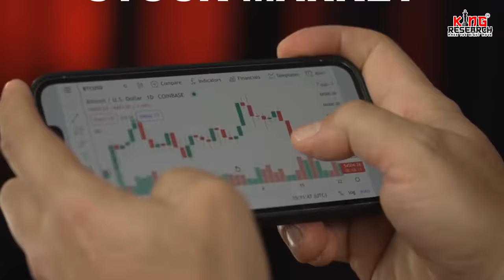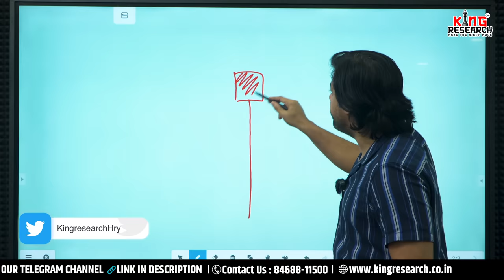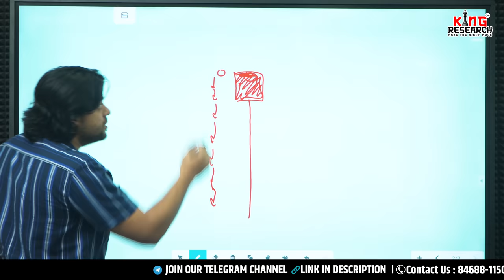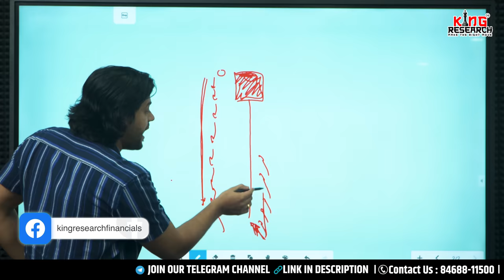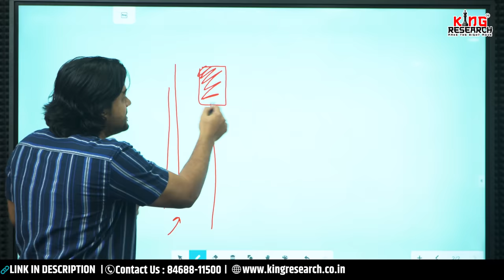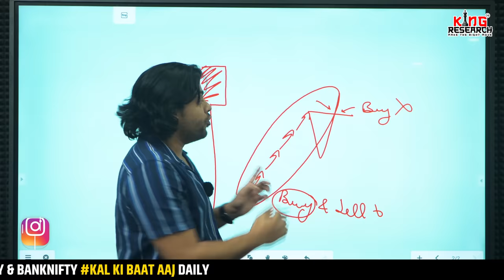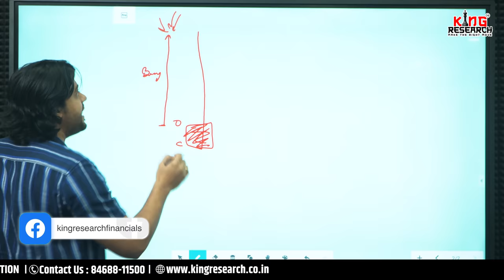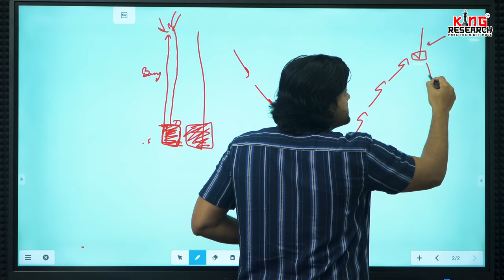Profitable Candlestick Pattern | Learn Logic in Stock Market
Are you ready to take your stock market trading skills to the next level? In this video, we delve deep into the world of profitable candlestick patterns and demystify the logic behind them. Whether you're a beginner looking to build a strong foundation or an experienced trader aiming to refine your strategies, this comprehensive guide has something for everyone. Join us to discover how these patterns can help you make informed trading decisions and increase your chances of success in the stock market. Don't miss out on this valuable knowledge

‼️Top par sell aur Bottom par buy‼️

⚡️Sikhna hai

🔴Aa jaao Delhi

‼️7th Oct ‼️

⚓️Delhi ⚓️

Sikhne ko milega
⚡️ Breakfast Strategy
⚡️Lunch box Strategy
⚡️Swing Options Strategy
⚡️ Multibagger Investment Strategy
⚡️ Trading Psychology complete guide

⚡️1 month Support 🥳

For classes and strategies 👇👇👇
Download King Research Academy App 👇👇👇
For iOS

1. Please download the My Institute app from the App Store.
2. Enter the Org Code:- ybdcm
3. Put the number and you ll be logged in to your app. This is just a one-time login and post which you will be directly on the Kingresearch Academy app.

Free Learning & Earning .!!

Premium Grp ka maja hi alag h.

Open your account with us... aur maje lo learning n earning ke 💪💪🤩🤩👍👍👍

✅ Saturday and Sunday ko hoga bada session

✅ Nifty & Banknifty, Gold, Silver, crude oil, natural gas, Mcx market, Comex market

✅ Sabhi market ke liye strategy available h wo bhi free sikhate h

✅ Lakhon ka course n Strategy free mein

Only for those who opened an account with us

Abhi bhi mauka hai

OPEN ACCOUNT WITH US AND GET ACCESS TO  ALGO GROUP CALLS THEN FOLLOW STEPS 👇

1️⃣ Open your account with us
2️⃣ Send your user id To given below number.
3️⃣ And join our Algo Group for Educations.